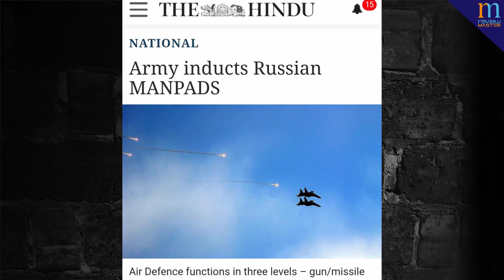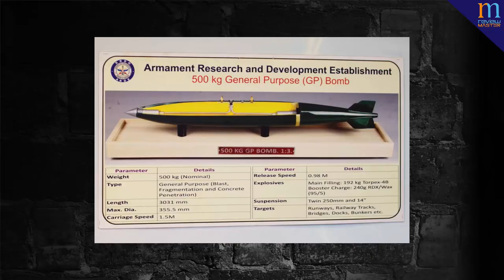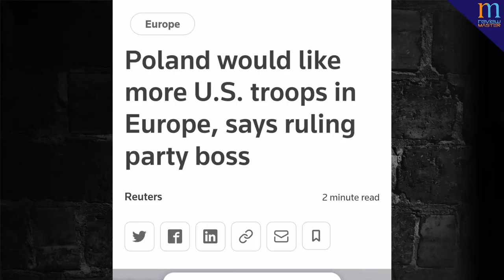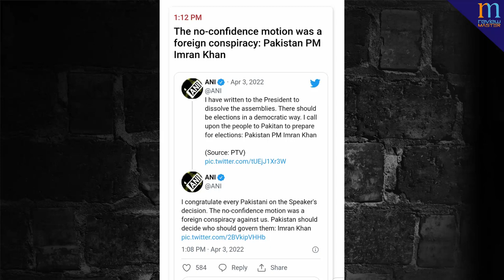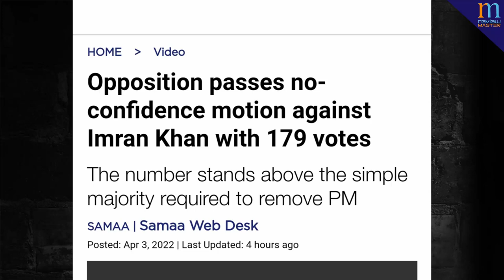पाक की संसद में रविवार को हुआ सर्कस, Induction of Igla-S done